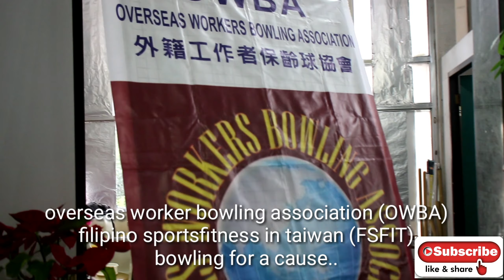play to help..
people's and blog